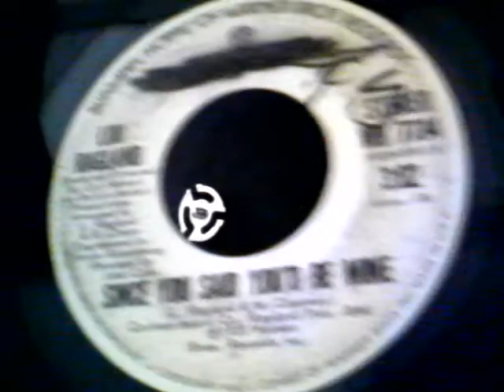LOU RAGLAND - Since You Said You'd Be Mine~~Vinyl Only~~HD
Rare 7" On WARNER BROS Records 1973~~WB 7734
Written By - LOU RAGLAND & MICHAEL CHANNEY
Produced & Arranged By - LOU RAGLAND & R.CHANN
Remixed By - JOHN CALE